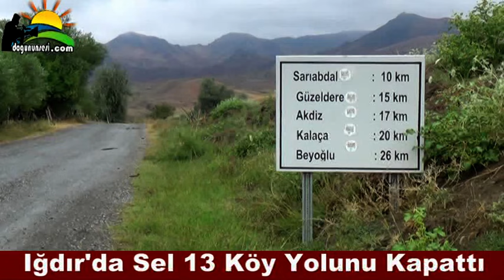Iğdır'da Sel 13 Köy Yolunu Kapattı